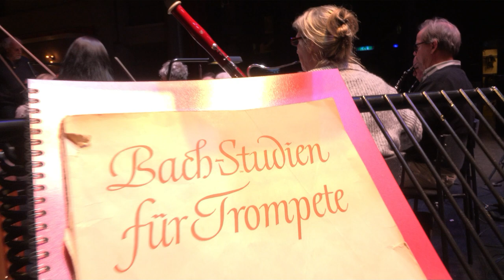Weihnachts Oratorium. 2efragment 2022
Hèt Concertkoor
Weihnachts Oratorium
Bergen op Zoom.   2022

clip 6 min.
Het beeld is deels uit andere stukken geleend waardoor het niet overal sync is.